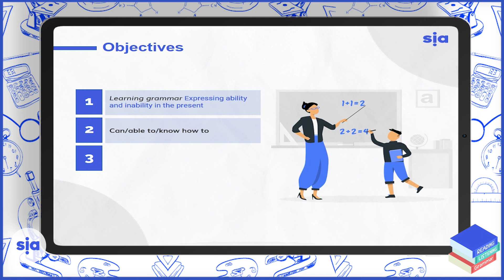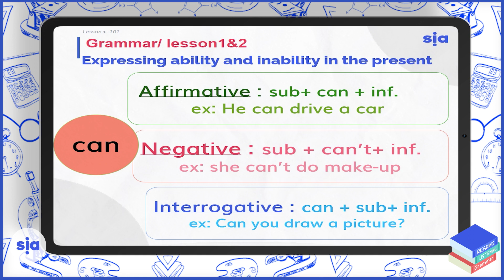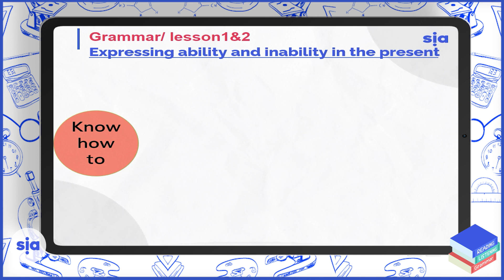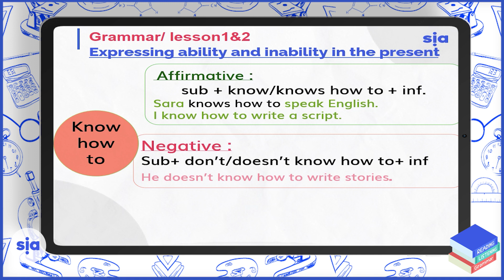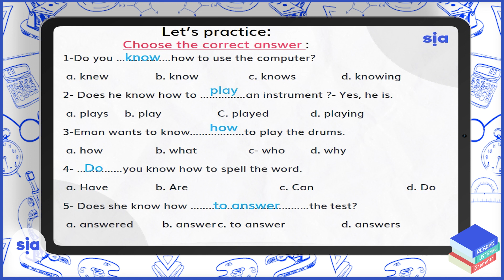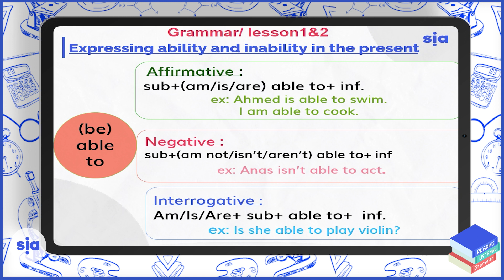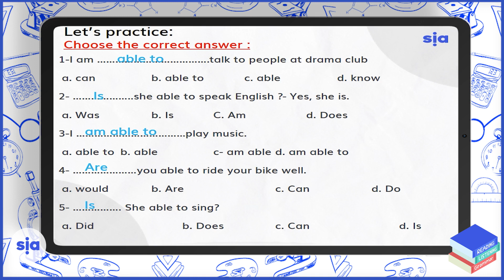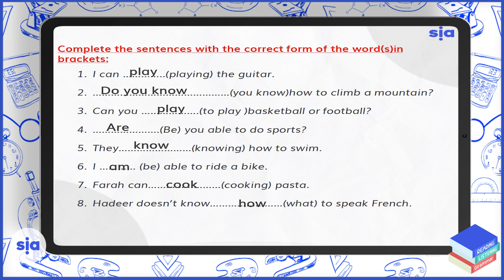Grade 8 - English - Unit 9- lesson 03